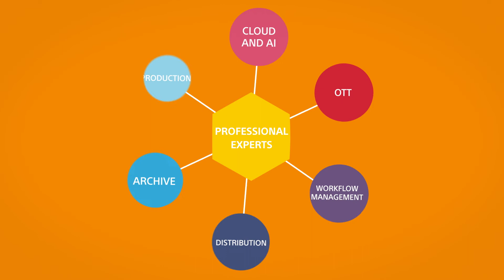Exploring Sony's Intelligent Media Services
Explore how Sony's Intelligent Media Services can help you to seamlessly capture, manage and deliver your content without constraints. Add real value to content and distribution workflows with our range of cloud based solutions, allowing you to monetise effectively, collaborate efficiently and work smarter.